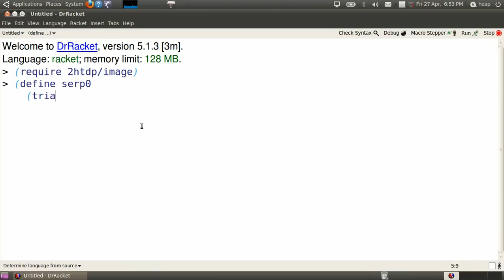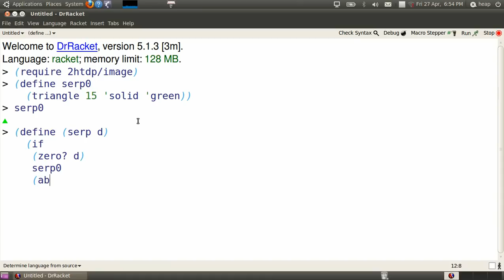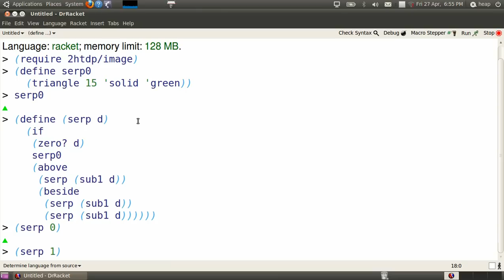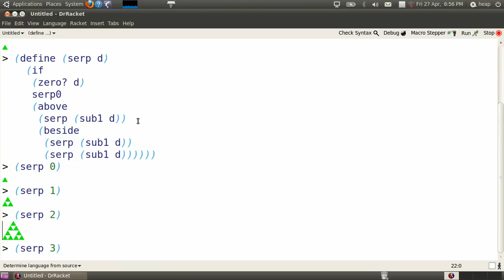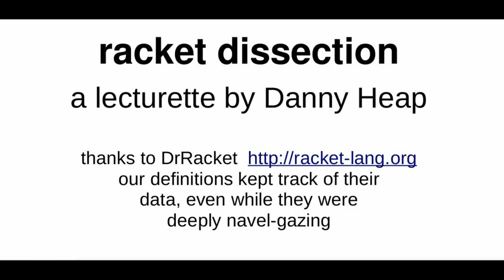racket recursion 0.9/4 --- triangle recursion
on how to build Sierpinski's triangle using recursion, since it is built using scaled-down copies of itself.  The racket definition serp refers to itself three times, allowing you to easily build something quite sophisticated.